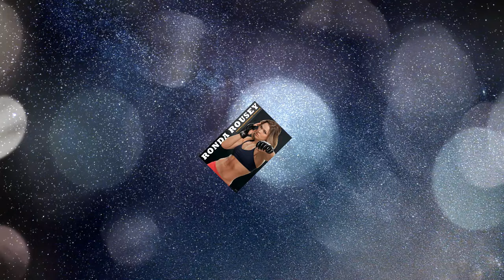Famosos que son venezolanos ¡Y no sabias!